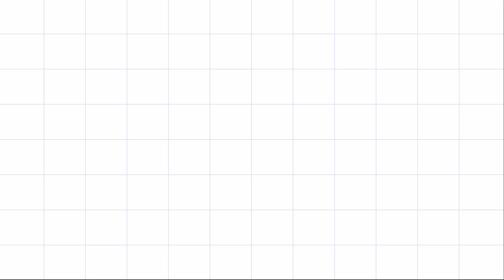Meesho Footwear Haul Under 300 | Meeshu Haul | Latest Footwear | Meesho Footwear Haul 2021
Use my Referral Code and get attractive discount on your 1st order at Meesho, an online shopping app with a wide range of fashion, and home decor products at wholesale prices.

Hey Guys!
My name is Jyoti and in today's video I'm going to show you my recent footwear purchases from meesho which mainly consists of stylish slipper . under 300.
Hope you guys enjoy watching my Meesho HAUL !!

♥ Products Shown ♥
- Article 1
s-34637261

- Article 2
s-6631750
- Article 3
s-19016745

My Size : 5 (UK/India)/38 (Euro)

♥ DM or mail for PR and Collaborations

GEAR USED
The Mobile :
The Asus Laptop
The boya mic
The Camera with 50mm lenses
The Power bank
The Green screen
The Tripod
360 Camera Holder

QUERIES SOLVED
♥ Meesho Haul
♥ Meesho Footwear haul under 500
♥ Footwear haul
♥ Meesho Flat Footwear haul
♥ Meesho Footwear haul
♥ Stylish Footwear haul
♥ Latest Footwear haul
♥ Budget Footwear haul
♥ Meesho footwear collection
♥ footwear collection under 500